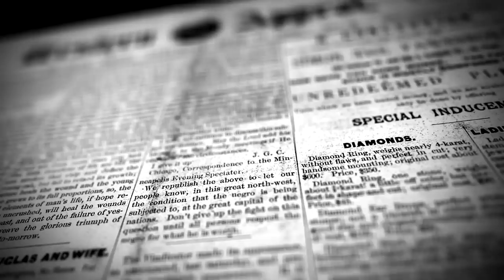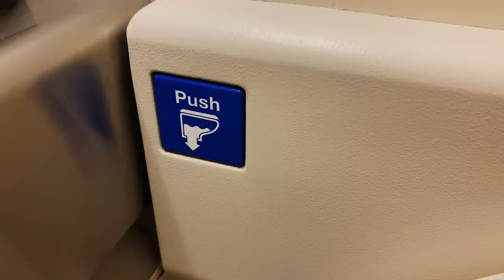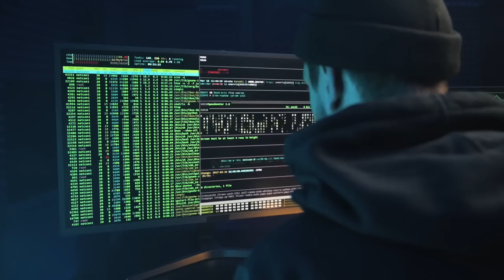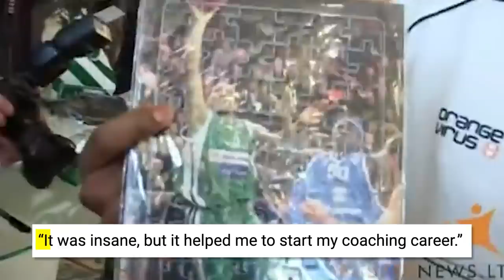How a Tyrant Owner Screwed A EuroLeague Team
May 14, 2010, Kaunas. Game 4 of the Lithuanian Basketball League finals between Zalgiris Kaunas and Lietuvos Rytas Vilnius. Two days ago, Zalgiris’ Vladimir Romanov owner fired the coaching staff and now the two main players of Zalgiris Darius Salenga and Marcus brown are both playing & coaching the team. The fans are absolutely furious and with the series being 2-1 in favor of Rytas, it is a do-or-die situation.

But how did one of the best teams in Europe end up in this mess? Let’s take a step back to unpack this story.